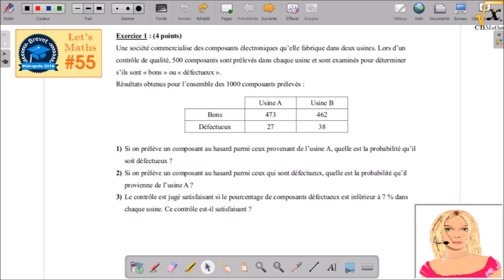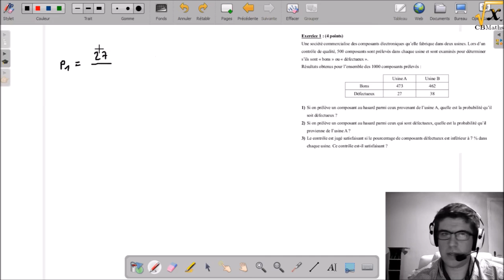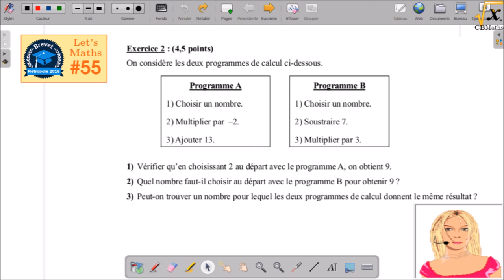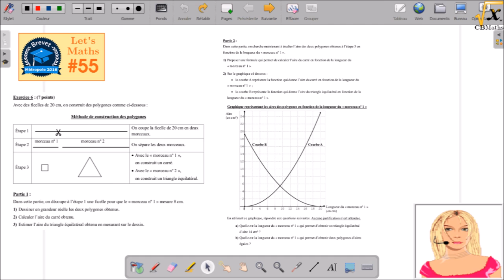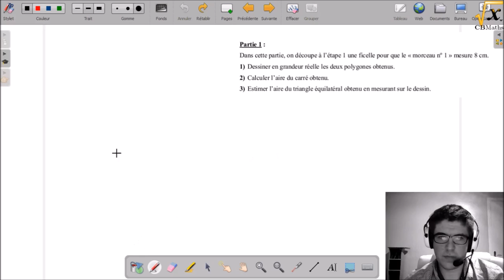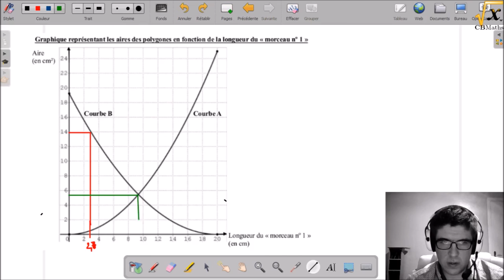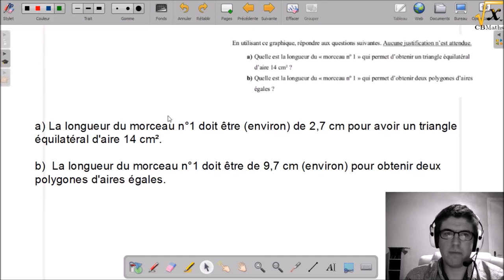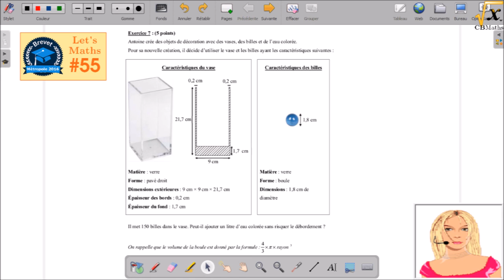LET'S MATHS #55 - Brevet des collèges 2016 (Métropole)